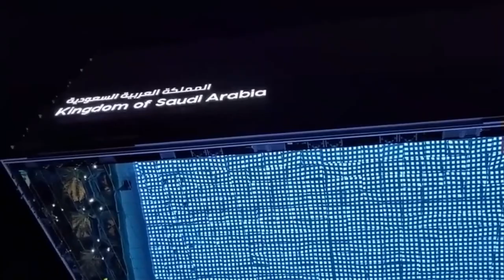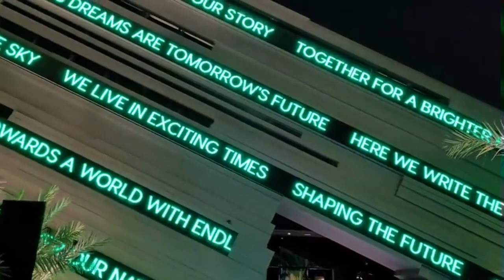Dubai Expo 2020: Saudi Arabia Pavilion tour. Breathtaking pavilion!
Dubai Expo 2020: Saudi Arabia Pavilion tour. Impressive!

Saudi Arabia's Pavilion will be the second largest at Expo 2020 Dubai after the UAE Pavilion. It will be located in the Opportunity District. The structure's creative façade represents the Kingdom's unlimited drive, as well as its welcoming character and deep-rooted culture.

Expo 2020 (Arabic: إكسبو 2020‎) is a World Expo, currently hosted by Dubai in the United Arab Emirates from 1 October 2021 to 31 March 2022. Originally scheduled for 20 October 2020 to 10 April 2021, it was postponed due to the COVID-19 pandemic.[3] Despite being postponed, organizers kept the name Expo 2020 for marketing and branding purposes. The Bureau International des Expositions (BIE) general assembly in Paris named Dubai as the host on 27 November 2013.

The main site of Expo 2020 Dubai is a 438-hectare area (1083 acres) located between the cities of Dubai and Abu Dhabi, near Dubai's southern border with Abu Dhabi.[4] The master plan, designed by the American firm HOK,[5] is organized around a central plaza, entitled Al Wasl, enclosed by three large thematic districts. Each one is dedicated to one of the sub-themes of Expo 2020 – Opportunity, Mobility and Sustainability.[6] The infrastructure of the 4.38 km2 Expo 2020 site was built by Orascom and BESIX.[7] The site has an emergency centre which includes an isolation room, emergency care room, ambulances and helicopter services

DUBAI:  Saudi Arabia’s heritage and culture are celebrated in a breathtaking pavilion featured at the Expo 2020 Dubai site that opens to the public on Friday following a star-studded opening ceremony the night before.

The unfolding rectangular façade of the sloping pavilion reaches to sky as if it is ready to take flight.

Rising six stories above the ground and featuring a 1,320 square-meter inclined mirrored screen, the Kingdom’s pavilion, was designed to showcase Saudi Arabia’s ancient culture, heritage; the wonders of its natural landscape - as well as the rapid drive and innovation of its present and future ambitions.

“The pavilion will be our country’s ‘window to the world,’ showcasing Saudi Arabia as it really is,” Hussain Hanbazazah, the Commissioner-General of the Kingdom of Saudi Arabia Pavilion at Expo 2020 Dubai told Arab News.

Designed by UK-based Boris Micka Associates, it spans an impressive 13,069 square meters — the size of two football pitches — and is the second largest pavilion in size only to the UAE Pavilion.

“The structure opens like a large window into the future, with immersive experiences showing the nation’s welcoming character, rich history and heritage, ancient culture,” further explained Hanbazazah.

“It also showcases the towering ambition of the Saudi people and unlimited drive of our nation as well as the myriad opportunities under our national transformation plan, Vision 2030.”

Visitors descend via a staircase, onto an outside terrace area, that includes an award-wining circular water feature.

Here is my bitcoin address 3NbvUroYjMRoUQkqPPPBWkNXvj4gaAUcUN